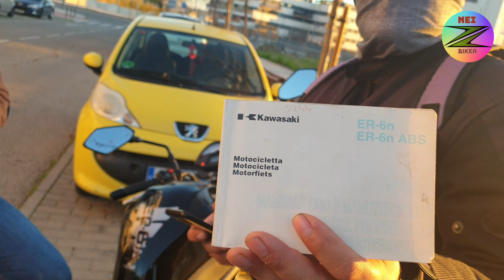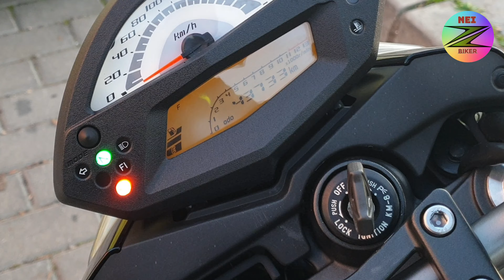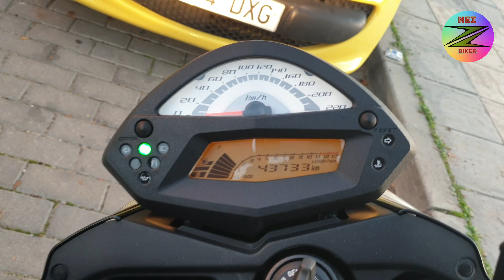KAWASAKI ER6 N. LA COMPRAMOS.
Hoy Mark da el gran salto. De una 125 a una 650. La Kawasaki ER6 N.
Grabamos el momento de la compra y las primeras impresiones.

Si quieres conocer y saber más sobre Nei Z, te recomiendo que visites su canal multitemático Universo Pepper. Un canal que seguro te gustará.